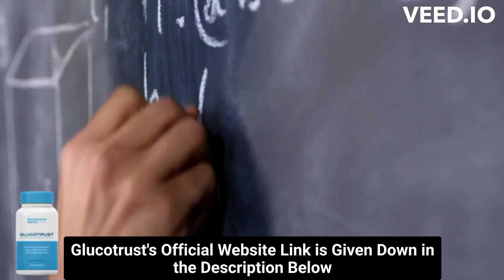⚠️⚠️ GLUCOTRUST WEIGHT LOSS SUPPLEMENT REVIEW (( ⚠️ ALERT !! ⚠️ )) Purchase Buy Glucotrust 2023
glucotrust
buy glucotrust
glucotrust buy
purchase glucotrust
glucotrust purchase
glucotrust reviews
glucotrust review
glucotrust supplement
glucotrust weight loss
glucotrust price
glucotrust capsule
glucotrust ingredients
glucotrust complaints
glucotrust pills
glucotrust australia
ingredients of glucotrust
glucotrust works
glucotrust com
blood sugar
does glucotrust it work
glucotrust amazon